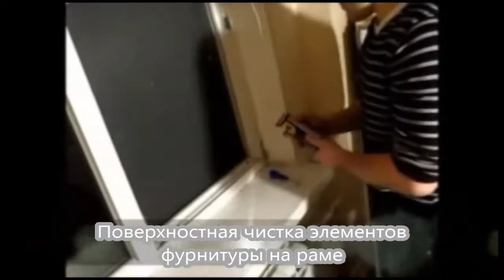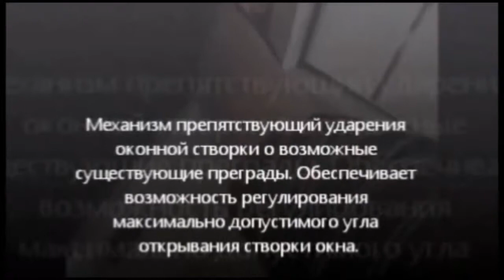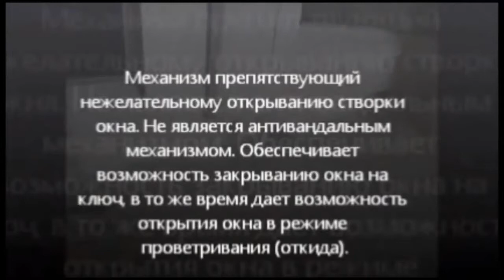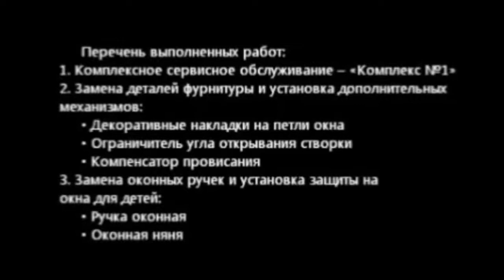Ремонт и регулировка пластиковых окон в Волгограде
Ролик рассказывает о типовых проблемах которые могут возникнуть в процессе эксплуатации пластиковых окон и способы их решения.